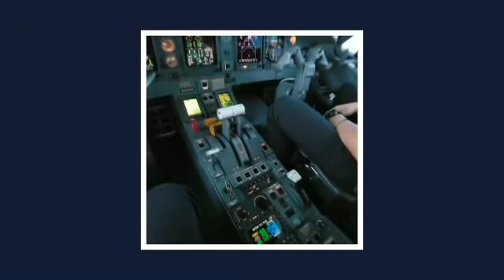🇺🇸 美國連線 (粵語)│香港飛完A320再回美國當機長？😎 確診Covid5天後就康復？😳 什麼是EAS航線？？ 🤔 ✈ 單單機長說 Ep.208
確定敲到Dennis拍機長說的時候
我真的是開始狂看港劇狂聽Mirror～～🤣
而且在拍片的前一週他還不幸確診🥲
真的很謝謝Dennis
願意抽空分享他的飛行故事😎！！
希望你的聲線趕快恢復😛
影片中聊到的內容
🔘 現在飛的機型？ ERJ-145? Street Captain?
🔘發現確診後做了什麼？
🔘因為想當機師才來美國？
🔘大學加入空中搜救隊？
🔘不是讀航空系還一邊學飛？家人支持嗎？
🔘在關島飛包機？
🔘飛機上有一台大相機？ 航空測量？
🔘什麼時候回香港A320的？
🔘亞洲的副機師薪水很好？
🔘A320的Type rating是公司付錢的嗎？
🔘現在的公司沒有被疫情影響？ EAS航線？
🔘在美國要多少小時才能當機長？ Part 121?
🔘第一次當機長飛行的感覺？
🔘上一次飛西雅圖是時候？Boeing Field? Paine Field?
🔘考古題的廣東話怎麼說？